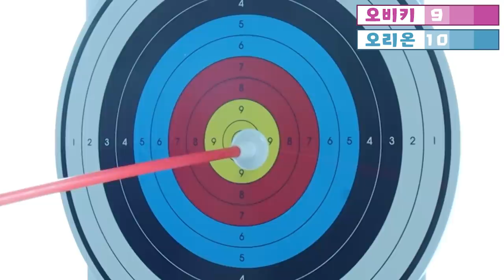숨 막히는 양궁 대결 올림픽 [오마이비키]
올림픽에서 열심히 경기를 치르고 계신
우리나라 선수들을 같이 응원해요!